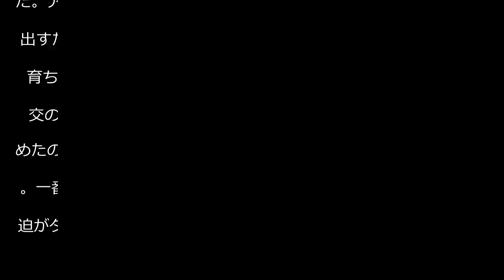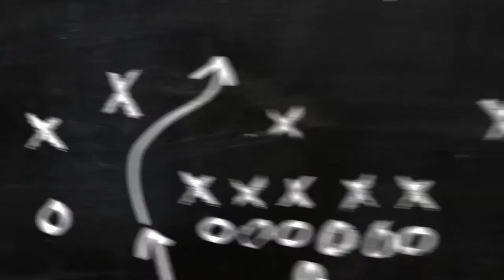【神戸】“関西ダービー”３発快勝「もがいていた」汰木康也２得点、親交の深い浦和明本に刺激 - Ｊ１ : 日刊スポーツ